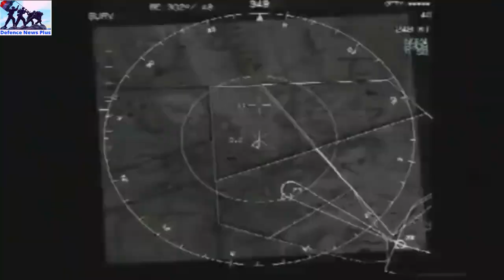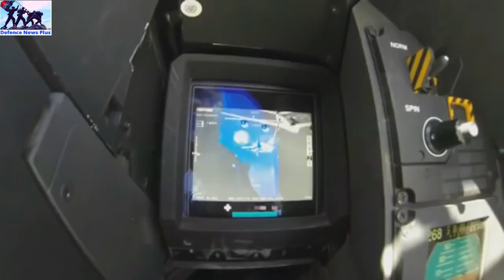News Update :All Rafale into IAF by 2022;Keel laying of 2nd frigate;Indo-EU joint-naval drill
News Update : Keel laying ceremony for 2nd frigate of P1135.6 project at Goa shipyard Limited; IAF undergoing monumental transformation; India, 3 EU nations joint- naval drill in Gulf of Aden; MiG-21 Bison will be phased out in a planned manner; Induction of Rafale fighter jet into Indian Air Force by 2022; Is Russia winning the battle of light tanks ahead of South Korea, Israel?

About : ' Defence News Plus ' is a YouTube Channel that brings you latest updates about national and international defence news, current affairs, new inventions, technology and political news.

रक्षा समाचार प्लस: गोवा शिपयार्ड लिमिटेड में P1135.6 परियोजना के दूसरे फ्रिगेट के लिए कील बिछाने समारोह; भारतीय वायुसेना भारी बदलाव के दौर से गुजर रही है; अदन की खाड़ी में भारत, यूरोपीय संघ के 3 देश संयुक्त नौसैनिक ड्रिल; मिग-21 बाइसन को योजनाबद्ध तरीके से चरणबद्ध तरीके से समाप्त किया जाएगा; 2022 तक राफेल फाइटर जेट को भारतीय वायु सेना में शामिल करना; क्या रूस दक्षिण कोरिया, इसराइल से आगे प्रकाश टैंकों की लड़ाई जीत रहा है?

பாதுகாப்பு செய்திகள் பிளஸ்: கோவா கப்பல் கட்டும் தளத்தில் பி1135.6 திட்டத்தின் 2 வது போர்க்கப்பலுக்கான கீல் முட்டையிடும் விழா; இந்திய விமானப்படை மகத்தான மாற்றத்திற்கு உள்ளாகிவருகிறது; ஏடன் வளைகுடாவில் இந்தியா, 3 ஐரோப்பிய ஒன்றிய நாடுகளின் கூட்டு கடற்படை பயிற்சி; MMG-21 பைசன் திட்டமிட்ட முறையில் படிப்படியாக அகற்றப்படும்; 2022-க்குள் ரஃபேல் போர் விமானத்தை இந்திய விமானப் படையில் சேர்ப்பது; தென் கொரியா, இஸ்ரேலை விட ரஷ்யா ஒளி டாங்கிகள் போரில் வெற்றி பெறுகிறதா?

డిఫెన్స్ న్యూస్ ప్లస్: గోవా షిప్ యార్డ్ లిమిటెడ్ లో పి1135.6 ప్రాజెక్ట్ యొక్క 2వ ఫ్రిగేట్ కొరకు కీల్ లేయింగ్ వేడుక; ఐఎఎఫ్ స్మారక పరివర్తన చెందుతోంది; గల్ఫ్ ఆఫ్ ఆడెన్ లో భారత్, 3 ఈయూ దేశాల సంయుక్త నౌకా దళ డ్రిల్; మిగ్-21 బైసన్ ప్రణాళికాబద్ధమైన రీతిలో దశలవారీగా బయటకు పంపబడుతుంది; 2022 నాటికి భారత వైమానిక దళంలోకి రాఫెల్ ఫైటర్ జెట్ ను చేర్చడం; దక్షిణ కొరియా, ఇజ్రాయిల్ కంటే ముందు లైట్ ట్యాంకుల యుద్ధంలో రష్యా గెలుస్తుందా?

ಡಿಫೆನ್ಸ್ ನ್ಯೂಸ್ ಪ್ಲಸ್: ಗೋವಾ ಶಿಪ್ ಯಾರ್ಡ್ ಲಿಮಿಟೆಡ್ ನಲ್ಲಿ ಪಿ1135.6 ಯೋಜನೆಯ 2ನೇ ಫ್ರಿಗೇಟ್ ಗಾಗಿ ಕೀಲ್ ಹಾಕುವ ಸಮಾರಂಭ; ಐಎಎಫ್ ಸ್ಮಾರಕ ಪರಿವರ್ತನೆಗೆ ಒಳಗಾಗುತ್ತಿದೆ; ಭಾರತ, 3 ಇಯು ರಾಷ್ಟ್ರಗಳ ಜಂಟಿ ನೌಕಾ ಡ್ರಿಲ್ ಗಲ್ಫ್ ಆಫ್ ಏಡನ್; ಮಿಗ್-21 ಬೈಸನ್ ಅನ್ನು ಯೋಜಿತ ರೀತಿಯಲ್ಲಿ ಹಂತಹಂತವಾಗಿ ಹೊರಹಾಕಲಲಾಗುವುದು; 2022ರ ವೇಳೆಗೆ ರಫೇಲ್ ಯುದ್ಧ ವಿಮಾನವನ್ನು ಭಾರತೀಯ ವಾಯುಪಡೆಗೆ ಸೇರ್ಪಡೆ; ದಕ್ಷಿಣ ಕೊರಿಯಾ, ಇಸ್ರೇಲ್ ಗಿಂತ ಮುಂದೆ ಹಗುರ ಟ್ಯಾಂಕ್ ಗಳ ಯುದ್ಧದಲ್ಲಿ ರಷ್ಯಾ ಗೆಲ್ಲುತ್ತಿದೆಯೇ?

ഡിഫൻസ് ന്യൂസ് പ്ലസ്: ഗോവ ഷിപ്പ്യാർഡ് ലിമിറ്റഡിൽ പി 1135.6 പദ്ധതിയുടെ രണ്ടാം ഫ്രിഗേറ്റിനായി കീൽ ഇടൽ ചടങ്ങ്; ഐ.എ.എഫ് മഹത്തായ പരിവർത്തനത്തിന് വിധേയമായി; ഏദന് ഉൾക്കടലിൽ ഇന്ത്യ, 3 യൂറോപ്യന് യൂണിയന് രാജ്യങ്ങളുടെ സംയുക്ത നാവിക പരിശീലനത്തില് ; മിഗ്-21 ബൈസൺ ആസൂത്രിതമായി ഘട്ടംഘട്ടമായി പുറത്തെടുക്കും; 2022 ഓടെ റാഫേല് യുദ്ധവിമാനം ഇന്ത്യന് വ്യോമസേനയിലേക്ക് ഉള് പ്പെടുത്തും; ദക്ഷിണ കൊറിയ, ഇസ്രായേൽ മുന്നിൽ ലൈറ്റ് ടാങ്കുകൾ യുദ്ധം റഷ്യ വിജയിക്കുന്നുണ്ടോ?

ડિફેન્સ ન્યૂઝ પ્લસ: ગોવા શિપયાર્ડ લિમિટેડમાં પી1135.6 પ્રોજેક્ટના બીજા ફ્રિગેટ માટે કીલ લેઇંગ સેરેમની; આઈએએફ સ્મારક પરિવર્તનમાંથી પસાર થઈ રહ્યું છે; ભારત, 3 યુરોપિયન યુનિયન રાષ્ટ્રો એડનના અખાતમાં સંયુક્ત નૌકાદળની કવાયત; મિગ-21 બાઇસનને આયોજિત રીતે તબક્કાવાર બહાર કાઢવામાં આવશે; 2022 સુધીમાં રાફેલ ફાઇટર જેટને ભારતીય વાયુસેનામાં સામેલ કરવામાં આવ્યું; શું રશિયા દક્ષિણ કોરિયા, ઇઝરાયલ થી આગળ લાઇટ ટેન્કની લડાઈ જીતી રહ્યું છે?

Defence News Plus Indian defence news latest latest defence news defence updates latest indian defence updates defence system Air Defense system,indian defence update defence news 2021 Defence News Latest Defence News India breaking news today's news big news Indian air force  Indian Navy Indo china china india south china sea LAC military deployment doklam LAC chinese PLA  Chinese agression france india france